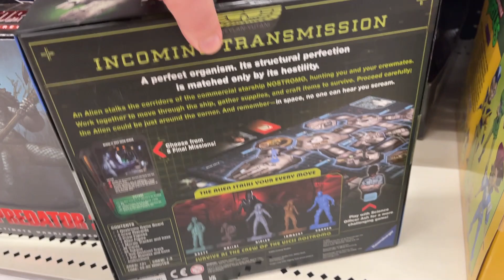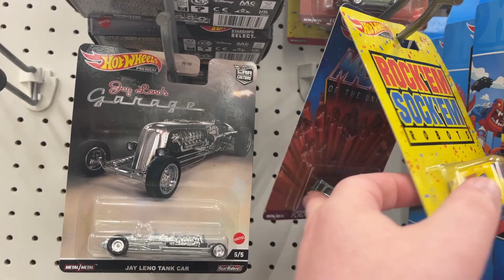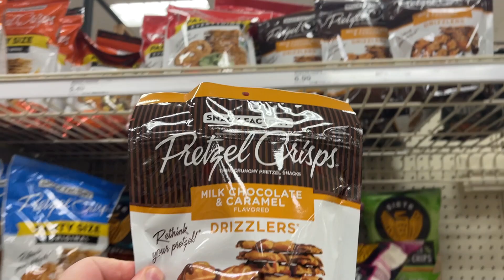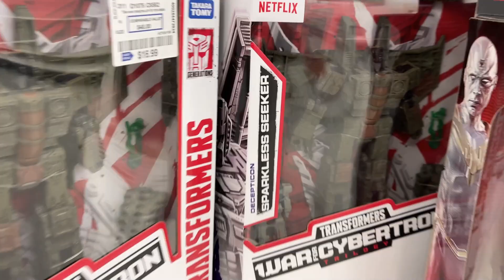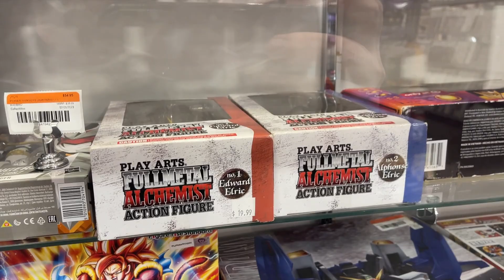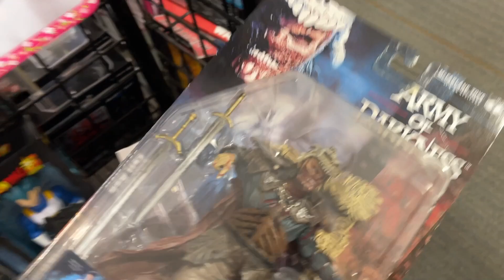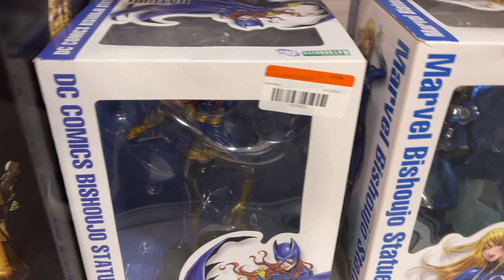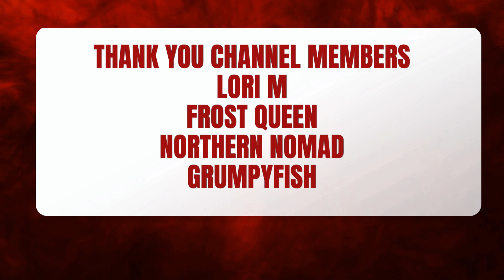Toy Hunt Target Ross 2nd & Charles Retro toys Funko Marvel DC McFarlane Star Wars Halo MHA Deals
What's Up YouTube??? Your Guy Kentpool here to show where to Toy Hunt in the Carolinas!!! Let's Go See what we can find at Matthews Target & Matthews Ollie's ??? New stuff, Clearance deals, Restocks and More!!!

Toylanta - Toylanta.net

Four Horsemen - Sourcehorseman.com

Jedha Patrol

kentpoollive Gear!!!

3Pack